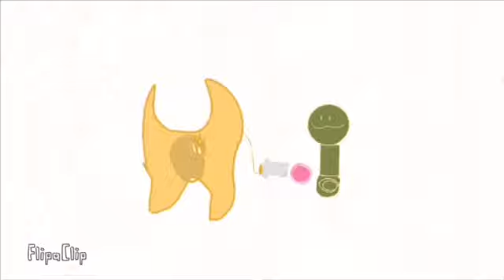Flip clickStarbucksBoss Cuphead